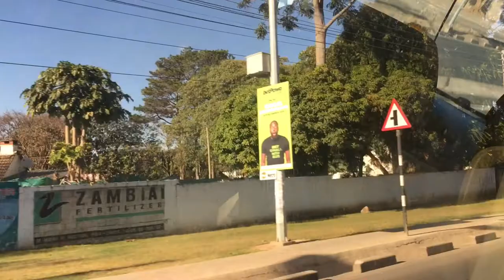VLOG:Last day of College//UNZA/skincare routine+semester exams+pep chat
Hey Hunnnayyys❤️
So excited I got to do a little vlog of closing my semester
In this video,I basically took you guys along with me on the day i was going home and a little chat about how my semester has been

Subcount :339
Subgoal:350

FAQs;
Camera:iPhone6splus
Age:19
What Am studying: Under natural science
University: Unza